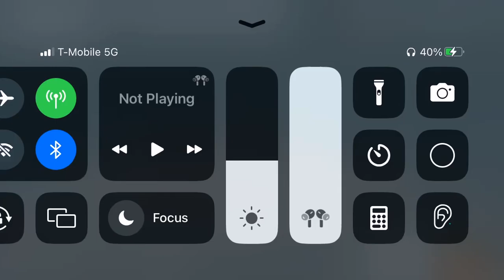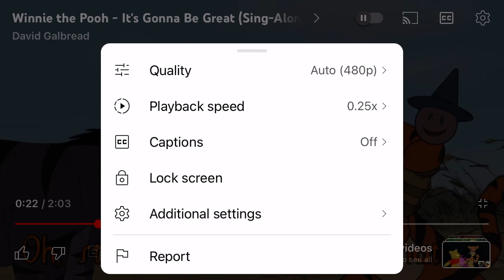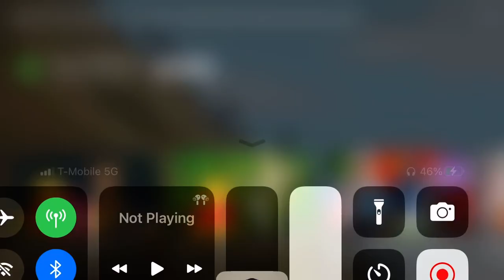It’s gonna be great song but Tigger and Eeyore die